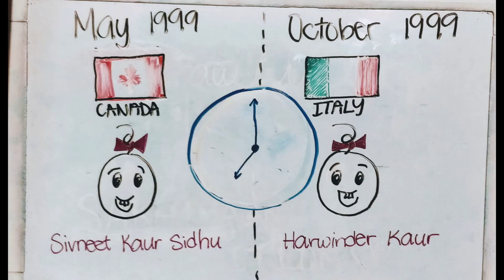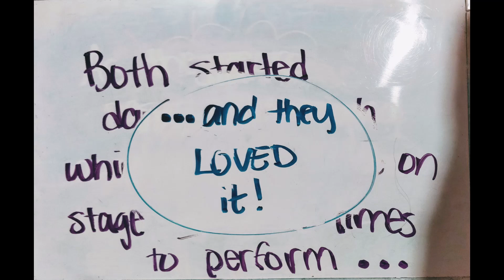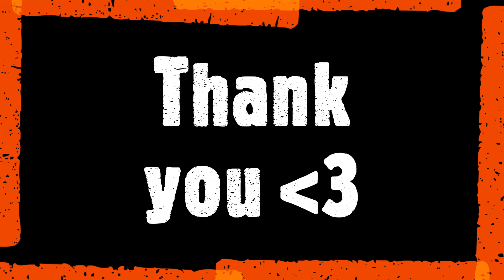Draw Our Lives: Sakhiyaan Edition | Getting to know us better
Here's our story, our Sakhiyaan Story

Thank you so much to each and everyone of you!